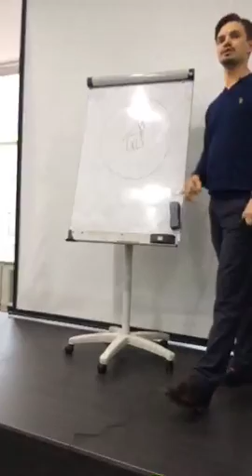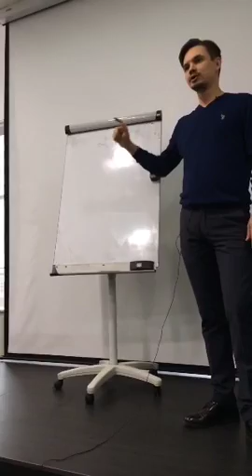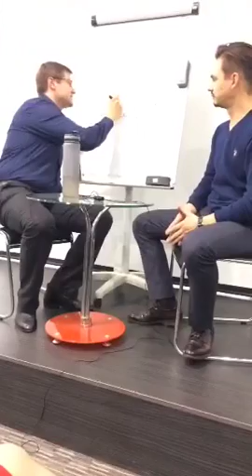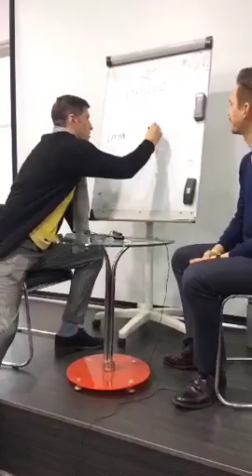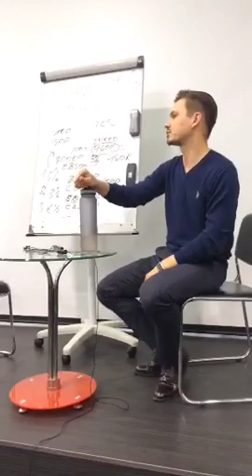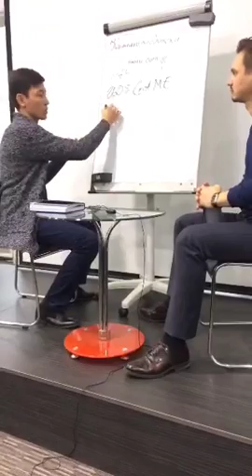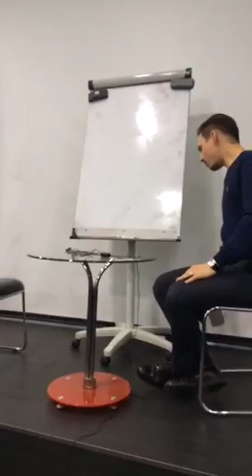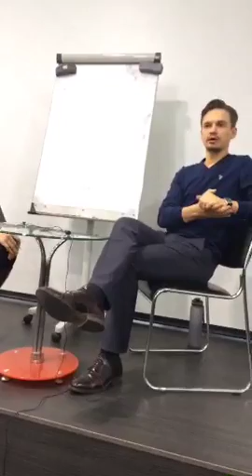UDS GAME №2